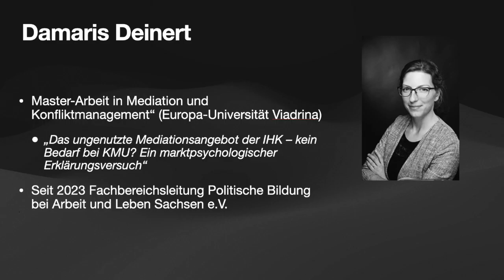#152 - Mediation als Produkt. Teil 2 - Schlussfolgerungen für die Mediationspraxis. (Video)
Im Gespräch mit Damaris Deinert.

Die Masterarbeit von Damaris Deinert mit dem Titel: „Das ungenutzte Mediationsangebot der IHK – kein Bedarf bei KMU*?“ ist eine wissenschaftliche Untersuchung zur Dienstleistung Mediation. Es werden verschiedene Ansätze und Kriterien zur Systematisierung von Dienstleistungen vorgestellt und Mediation im Hinblick auf diese Kriterien eingeordnet. Auch der Zusammenhang zwischen Kundenorientierung und Verkaufserfolg wird näher betrachtet. Es wird zudem auf mögliche Schwierigkeiten bei der Bewerbung von Mediation durch Unternehmen hingewiesen, wie fehlende Beauftragung und Kontrolle der Mitarbeiter.

Die wesentlichen psychologischen Einflussfaktoren hinsichtlich der Nutzung des Produktes Mediation in kleinen und mittelständischen Unternehmen (KMU) umfassen verschiedene Aspekte. Zum einen spielen Wissen, Emotionen, Motive und Einstellungen eine entscheidende Rolle bei der Entscheidung für oder gegen Mediation. Die Entscheidung für Mediation ist eine risikobehaftete Kaufentscheidung. In solchen Situationen, in denen das Entscheidungsverhalten für oder gegen ein Produkt durch mangelnde Informationen und Unsicherheit gekennzeichnet ist, spielen Heuristiken eine wichtige Rolle. Heuristiken sind einfache Regeln zur Bildung von Urteilen oder zum Fällen von Entscheidungen, die besonders bei komplexen Problemen genutzt werden. Sie können zu korrekten oder annähernd richtigen Urteilen und Entscheidungen führen, aber unter bestimmten Bedingungen auch systematisch zu Fehlurteilen führen. Es können verschiedene Heuristiken benannt werden, die zur Bildung von Urteilen und Entscheidungen bezüglich der Nutzung oder Nicht-Nutzung von Mediation eingesetzt werden. Dazu gehören

die Take-the-Best-Heuristic,
die Rekognitionsheuristik,
die Verfügbarkeitsheuristik,
die Konsensheuristik und
die Habitual Heuristic. Zudem beeinflussen die Produkteigenschaften und die Vertrauensqualität in Bezug auf den Anbieter die Kaufentscheidung. Doch auch persönliche Empfehlungen stellt einen relevanten Faktor für die Nutzung von Mediation in KMU dar.
Im Podcast besprechen Sascha Weigel und Damaris Deinert die verschiedenen psychologischen Einflussfaktoren auf die Entscheidung für oder gegen Mediation als Konfliktlösungsverfahren. Außerdem geht sie auch die Vermarktung von Mediation ein, welche eine gezielte Herangehensweise erfordert, um potenzielle Kunden anzusprechen. Einige bewährte Praktiken umfassen

die Betonung des wirtschaftlichen Nutzens für Unternehmen, wie Zeit- und Kosteneinsparungen sowie die Risikominimierung.
Darüber hinaus ist es wichtig, die sozialen und psychologischen Aspekte von Mediation zu betonen, wie die Erhaltung von Beziehungen und die Berücksichtigung der Interessen aller Beteiligten.
Die Werbung sollte sich auf die Bedürfnisse und Anliegen der Unternehmen konzentrieren und das „Produkt“ möglichst konkret und greifbar beschrieben.
Die Vorteile der Mediation sollten zwar klar hervorgehoben werden, für ein glaubwürdiges Marketing ebenso wie für eine informierte Entscheidungsfindung seitens der Kunden, jedoch
kann es auch ratsam sein, einige Nachteile der Mediation als Konfliktlösungsverfahren darzustellen.
Auch würde es die Glaubwürdigkeit des Produktes erhöhen, wenn Mediatoren in eigenen Konflikten persönlich Erfahrungen mit Mediationen gemacht haben.
Die Vermarktung sollte auch auf persönlichen Empfehlungen und die Einbindung von Multiplikatoren wie Kammern und anderen relevanten Organisationen setzen.
Dabei kann es hilfreich sein, sich als Mediatorin auf bestimmte Zielgruppen zu spezialisieren, um das Vertrauen zu erhöhen.

Inhalte:

2:41 Psychologische Hintergründe
6:18 Heuristik in risikobehafteten Kaufentscheidungen
8:06 Bevorzugung persönlicher Quellen
10:01 Verfügbarkeit, Wiedererkennung, Gewohnheit
12:36 Prospect Theory und Eigenverantwortlichkeit
14:15 Promotion und Prevention Ansatz
16:38 Stimmung als Einflussfaktor
17:36 Plädoyer für Mediationsklauseln
19:53 Vermarktung der Mediation
22:10 Preissensivität
30:10 Mediation vs. Gericht
38:51 Folgen der Masterarbeit für IHKs
49:12 Zusammenfassung